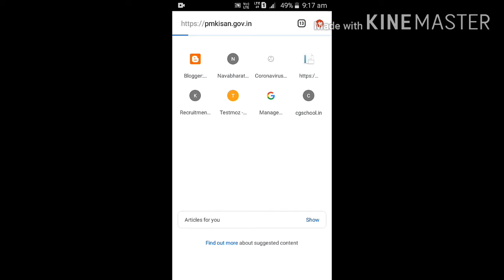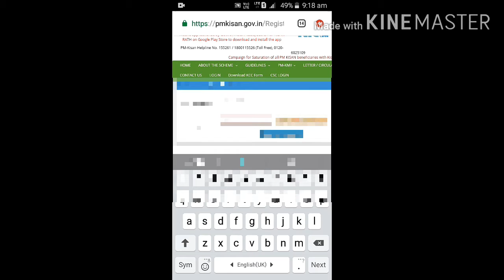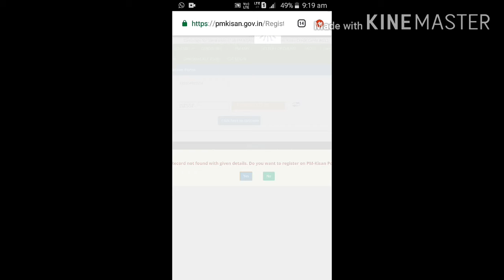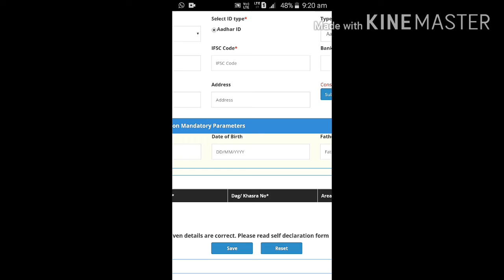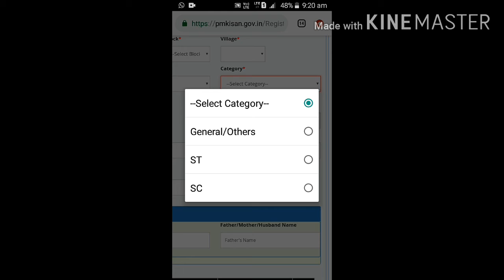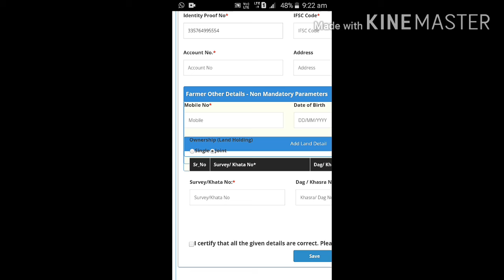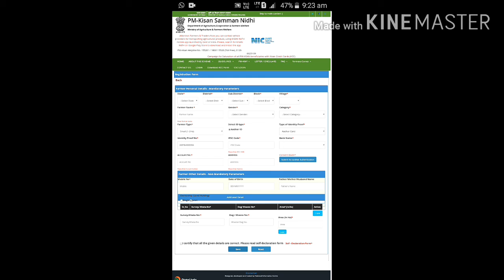Pm kishan samman nidhi yojana online kaise kare - kaise yojana 6000 online from 2020/ full Guid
Pm kishan samman nidhi yojana from kaise bharte hai
Pm kishan samman nidhi yojana from download pdf
Pm kishan samman nidhi yojana from correction
Pm kishan samman nidhi yojana from download
Pm kishan samman nidhi yojana from kaise apply kare
Pm kishan samman nidhi yojana from online apply kaise kare
Tech patel4u
Pm kishan
Pm kishan samman nidhi yojana from kaise bhare
Pm kishan samman nidhi yojana from pending
Pm kishan samman nidhi yojana from online
Pm
Pm kishan samman nidhi yojana from status
Pm kishan samman nidhi yojana from online apply kaise kare 2020
Pm 2000 kaise apply kare
How is pm samman nidhi yojana from apply
How pm india
Apply pm
Pm kishan samman nidhi yojana
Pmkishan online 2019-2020